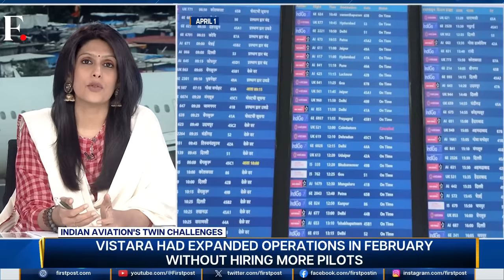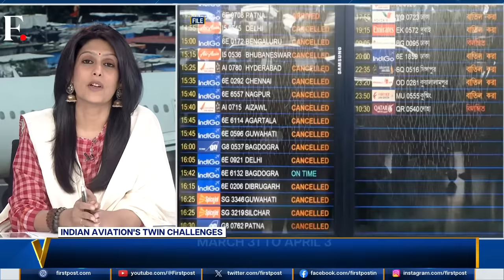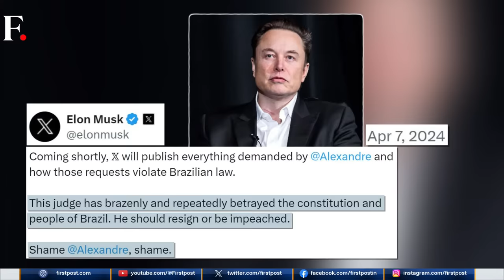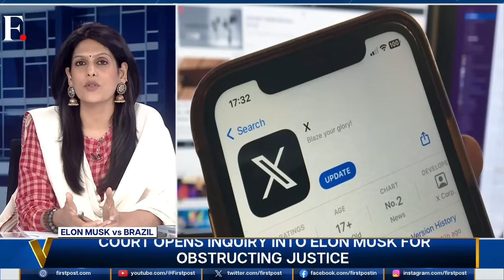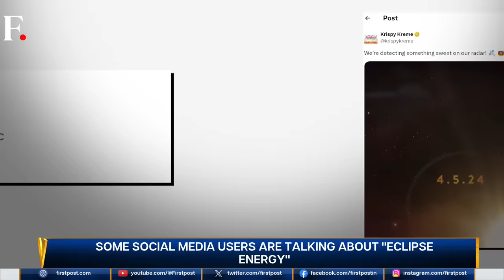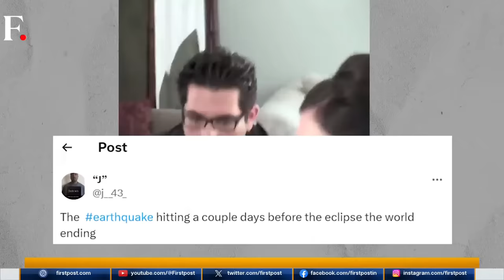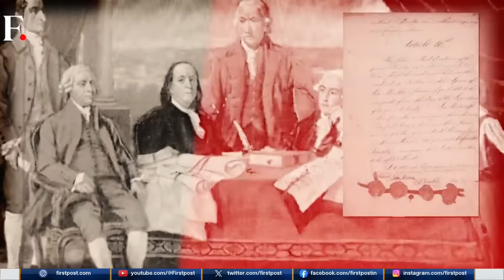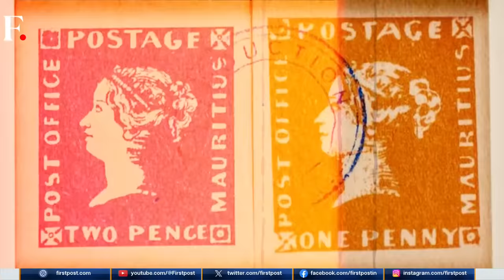LIVE: A Silent Enemy Drains Billions from India's Economy | Vantage with Palki Sharma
A silent enemy is inflicting losses worth billions on the Indian economy. In 2022, India saw 8% of its GDP eroded by this invisible adversary: climate change. India's Supreme Court, in a significant ruling, has expanded the scope of Articles 14 and 21 to encompass the 'right against the adverse effects of climate change,' marking climate change as a distinct fundamental and human right.

Linking the fight against climate change to Articles 21 and 14, the apex court asserted that the rights to life and equality are inextricably linked to a clean, stable environment. This landmark ruling comes as India contends with severe heatwaves sweeping across the nation. How can India battle to save its citizens against the adverse impacts of climate change?

India | Economy | News Live | Climate Change | Supreme Court | Environment | Fundamanetal Right | Heatwaves | News | Solar Eclipse | Mexico | Court | Earthquake | Firstpost | World News | News Live | Vantage | Palki Sharma | News

n18_live_dl